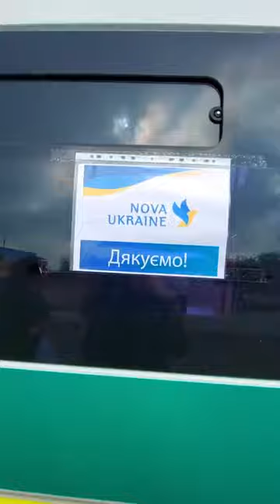She Drove 1,500 Miles to Deliver Ambulance and First Aid Kits to Zaporizhzhia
Our co-founder and American-Ukrainian activist Yulia Zimmermann overcame the Cologne-Zaporizhzhia route (which is almost 2.5 thousand km, or 1,500 miles) to personally deliver the second ambulance 🚑 as well as medical supplies and medicine.

In Ukraine, the number of victims among the civilian population is increasing rapidly. And it is the quick transportation of the wounded to hospitals that saves lives.

As of today, Nova Ukraine has fully or partially funded close to 30 ambulances for different regions of Ukraine, including Mykolaiv, Kharkiv, and Zaporizhzhia regions.

We appreciate our trusted partner and our good friends , that made this mission possible.

Thank you for your continuing support 🙏 Here's how to donate to our medical efforts in Ukraine